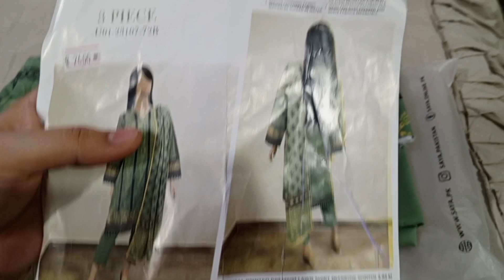🔥 Latest Eid outfit idea || summer dress design ||lawn suit design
how to design eid outfit
neck designs
trouser designs
how to make lawn dress stylish
2024 dress designing ideas
trending dress designs